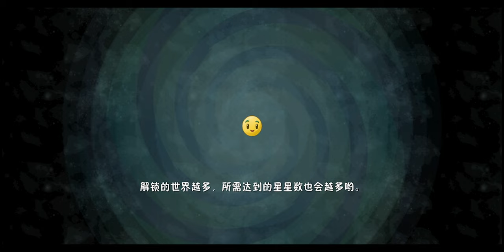Plants vs Zombies 2 (Chinese Version)【植物大战僵尸2中文版】当你的传送带上全是满阶植物时再去功夫世界第二天困难关复仇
原创 植物大战僵尸2中文版 pvz2 Plants vs Zombies 2 (Chinese Version)#
When your conveyor belt is full of full-scale plants, then go to the second day of Kung Fu World to take revenge on the difficult level#如果喜欢我的视频，请点一个赞，谢谢#If you like my video, please like it, thank you